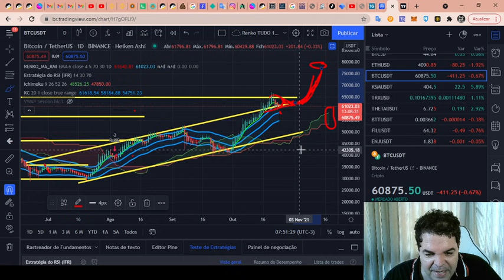Bitcoin (BTC) - Análise de hoje, 24/10/2021!